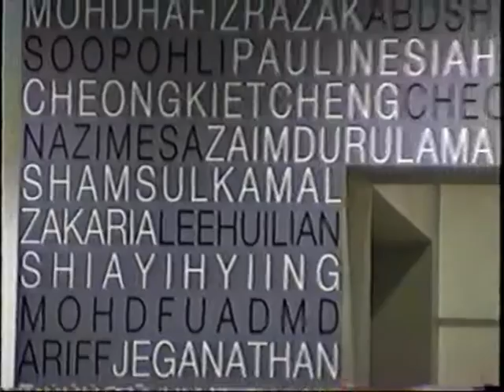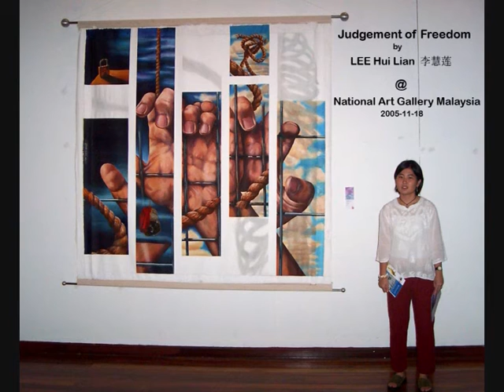LEE Hui Lian 李慧莲@马来西亚国家画廊/亚洲当代艺术家@亚洲艺术Asia Contemporary Art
LEE Hui Lian 李慧莲

新加坡国立图书馆新馆在2005年7月22日开幕，国籍马来西亚的李慧莲（曾是亚西安学者）首次个人画展也在同日举行。
新加坡国立图书馆文献亚洲有这一段记录 "。。图书馆被称为伟大的使平者。它对所有人, 不分宗教信仰或身份地位, 都一视同仁。同样地,我们也给普通的新加坡人开个人画展的机会,以支持他们而引以为荣。首推李慧莲( Lee Hui Lian )的《我的旅程》个展,作品将呈现她接受四年的本地教育和热衷于艺术的个人旅程。这应该能启发那些拒绝相信这两个课题是互不相交的新加坡人吧！"。
2010年李慧莲（LEE Hui Lian）的论文《把麻醉化景观存档》获得新加坡国立大学给英国皇家建筑师协会 (RIBA) 2010年学生组主席奖的提名。这是两项提名的其中一项。该协会每年都邀请来自六十多个国家大约300名建筑学院给优秀的学生设计作品和论文提名。

李慧莲2010年获颁纽约美国注册建筑师协会/纽约文化协会的两项设计奖学生组功勋奖。

《Archiving the anaesthetised landscape 》by LEE Hui Lian 2010 。The thesis was one of the two entries nominated by the National University of Singapore for the Royal Institute of British Architects (RIBA) Presidents Medals Students Awards 2010. Each year the RIBA invites approximately 300 schools of architecture from over 60 countries to nominate design projects and dissertation produced by their students。

LEE Hui Lian holds a Master of Architecture degree and a Bachelor of Arts in Architecture degree from the National University of Singapore in 2010. She received two awards from the Society of American Registered Architects (New York Council) in 2010
and co-led a team of volunteers to rebuild parts of a village in Yogyakarta, Indonesia (2009). With a keen interest in art, she has held two solo art exhibitions and is constantly capturing the wonders of her travel in her sketchbooks. She is currently an Architectural Designer at FARM, and is actively exploring the realms of residential and community architecture, interior design and exhibition design.